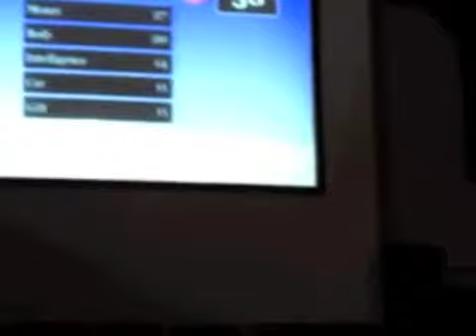Girls Night Out Feud (Game Show)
The purpose of a women's ministry is to meet the social and spiritual needs of women in church which can be achieved through organizing various activities that provide great fun and spiritual edification.  One of the ways Girls Night Out accomplishes this is with Girls Night Out Feud.  For more information on Girls Night out